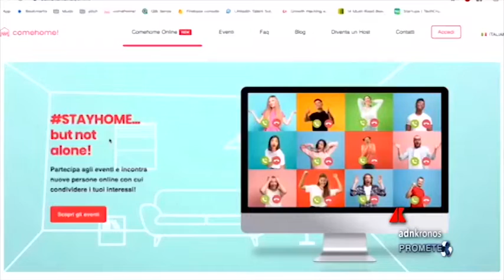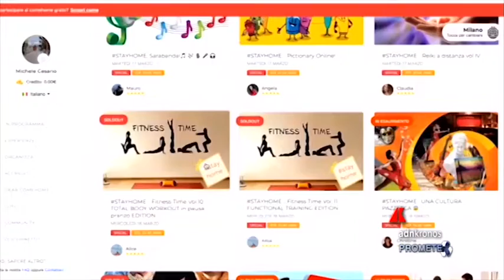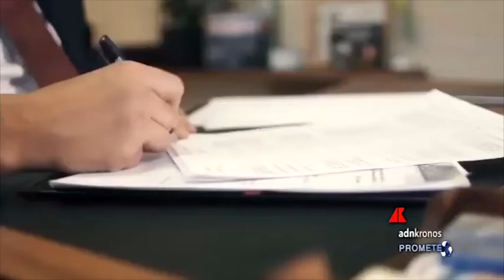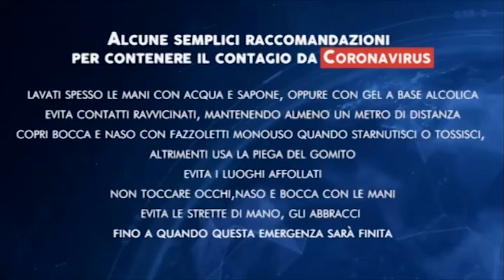Prometeo n. 17 del 22 aprile 2020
StayHome: per restare connessi anche a distanza. Consumi: spesa a sprecozero.L'appello:"anche l'ambiente nella task force per la Fase 2"